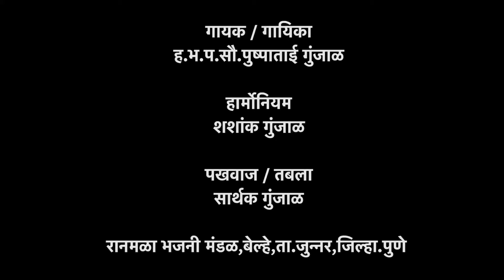राधे कधी कळणार तुला रुसलीस का ग सांग मला | जबरदस्त गौळण | Yogiraj Bhakti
राधे कधी कळणार तुला रुसलीस का ग सांग मला जबरदस्त गौळण